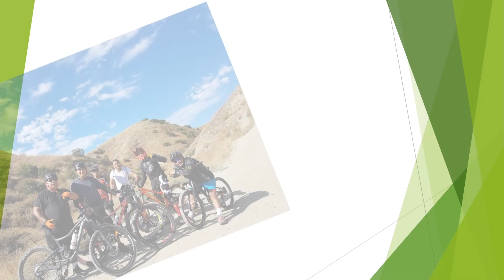Weekend MTB Ride @DeadEnd YTDecoyElite @HuldaCrooks Park Skydio (Skydio2 Drone)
YT Decoy Elite Build
Weekend MTB Ride @HuldaCrooks Park, Loma Linda
Team Bahaw Trail Riders
Mountain Biking